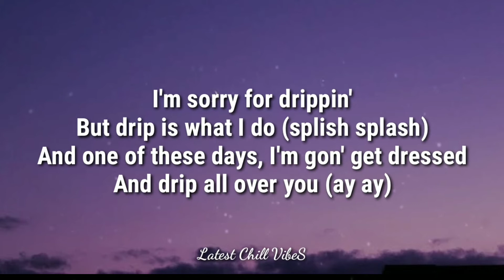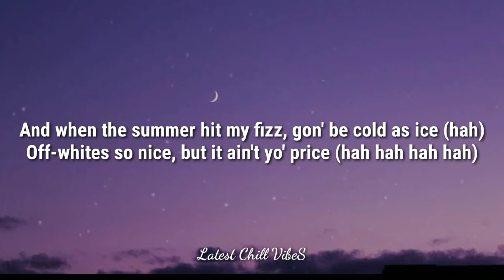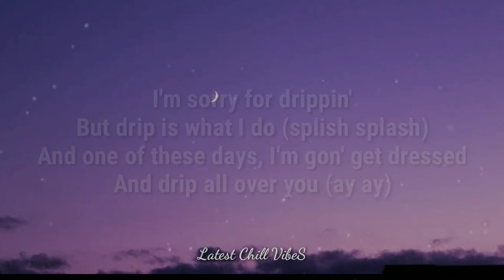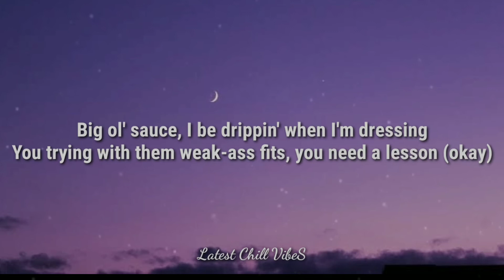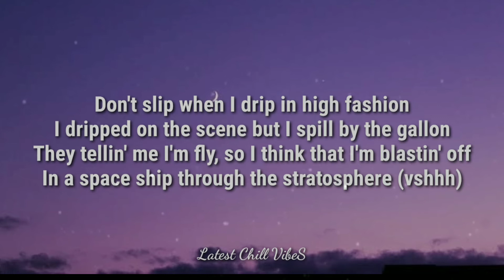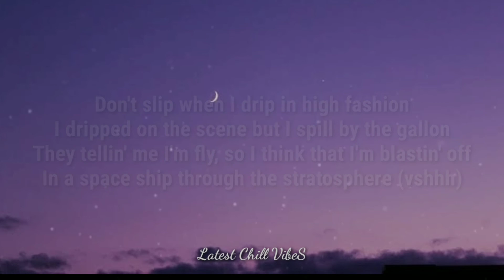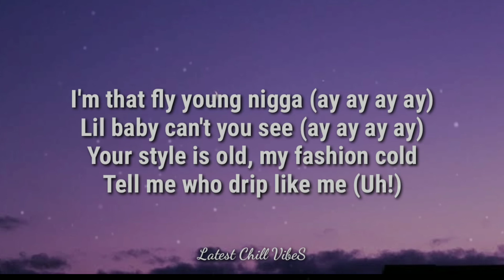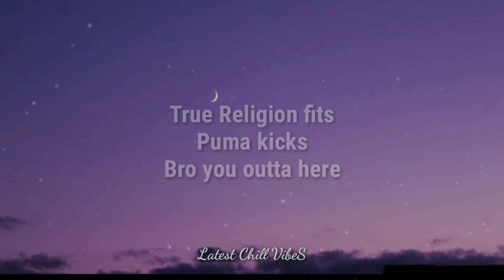Kenndog - Drip Like Me (Lyrics)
Kenndog

Lyrics

I'm sorry for drippin'
But drip is what I do (splish splash)
And one of these days, I'm gon' get dressed
And drip all over you (ay ay)
I'm that fly young nigga (ay ay ay ay)
Lil baby can't you see (ay ay ay ay)
Your style is old, my fashion cold
Tell me who drip like me (Uh!)

Lil baby I don't chase, I erase and replace
Man that bitch ain't loyal, 'cause I just dripped on her face
Shopping at the Finish Line, but you still in last place
I'ma star and I fly, bitch I need my space (ah)

Kenn with two n's, cause I'm twice as nice (twice)
Oh you didn't see the fit, then I'm wearing it twice
And when the summer hit my fizz, gon' be cold as ice (hah)
Off-whites so nice, but it ain't yo' price (hah hah hah hah)

I'ma hot nigga in the coldest fit
When you see me walkin' in, you gon' notice it
How you niggas hating on me, but you steal my drip
And steal my pics, I'm tryna tell these niggas they ain't fucking with me

And drip all over you (huh)
I'm that fly young nigga
Lil baby can't you see

I'm the flyest in the room but you already knew that
You lying with the fake-ass clones, so where the truth at
You say you big drip with the fit, but it don't match
I kill 'em with the drip (finish him) Mortal Kombat

Big ol' sauce, I be drippin' when I'm dressing
You trying with them weak-ass fits, you need a lesson (okay)
I got too much sauce, niggas thinkin' that I be cheffin'
But I study dripology: nigga, class is in session

Don't slip when I drip in high fashion
I dripped on the scene but I spill by the gallon
They tellin' me I'm fly, so I think that I'm blastin' off
In a space ship through the stratosphere (vshhh)

But drip is what I do (lil nigga)
And drip all over you
Lil baby can't you see (can't you see)

True Religion fits
Puma kicks
Bro you outta here